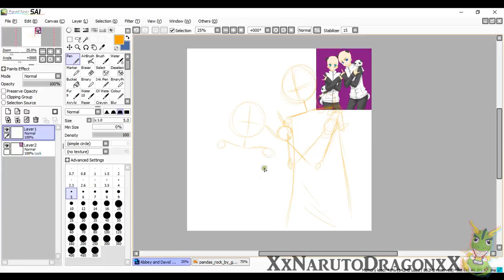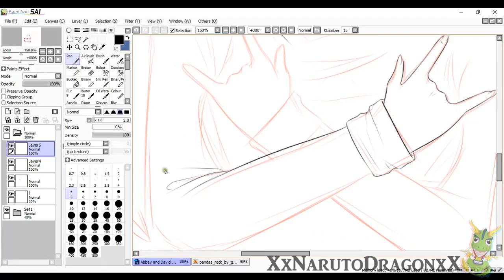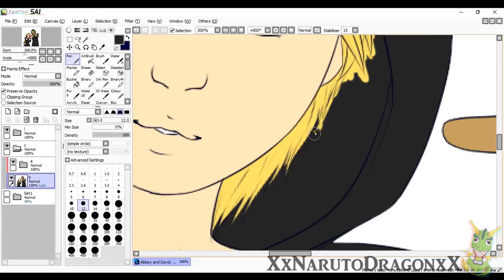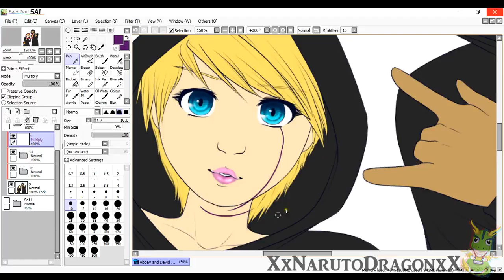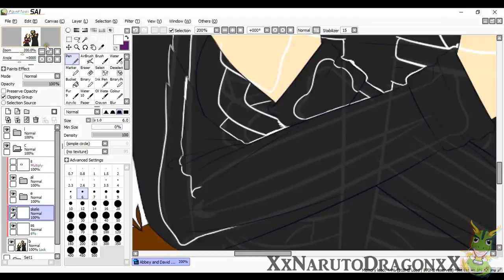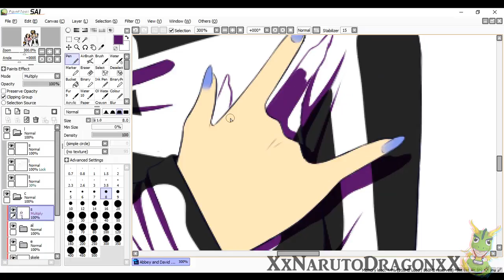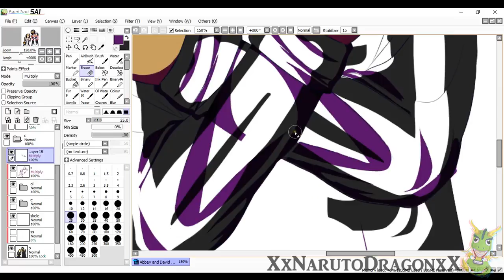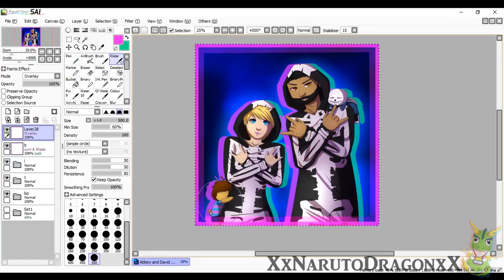Speedpaint - Abbey and David [COMMISSION]